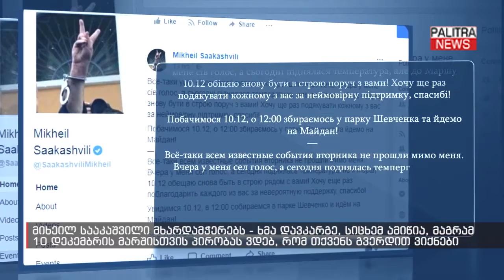მიხეილ სააკაშვილი მხარდამჭერებს მიმართავს